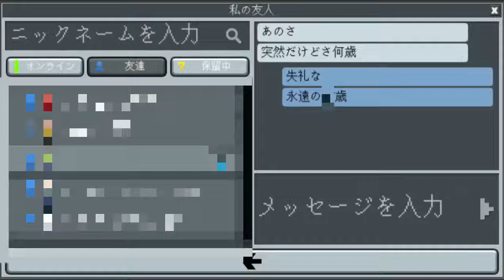年齢を発表します Announce my age(Planet of Cubes/Planet Craft/惑星クラフト)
よく聞かれるけど、どうでも良くない？